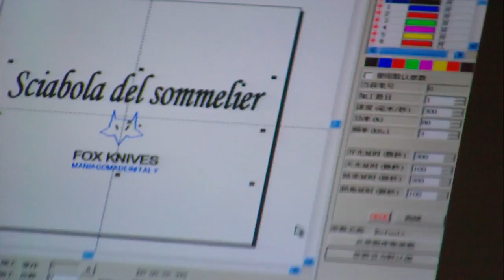wood laser marking machine,Co2 laser marking machine